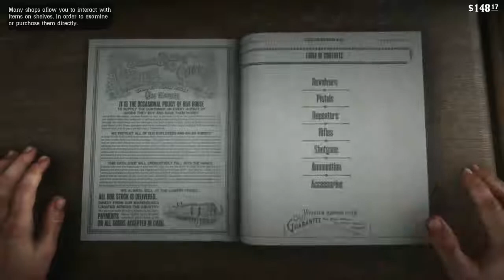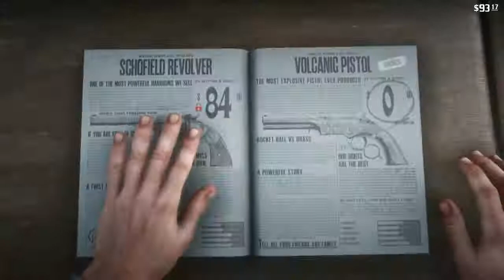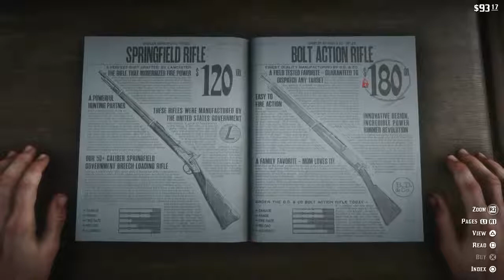[ Red Dead Redemption 2 ] all weapons 2018 PS4 Pro